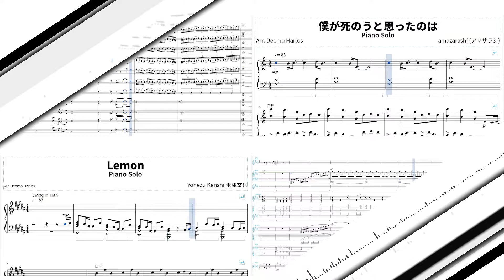Deemo Harlos - touch of music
I arrange, compose, perform on piano and percussion
across various genres including pop music, windband, chamber music, etc.
Also a fan of Deemo, a music game with great music

編曲、作譜、鋼琴手、打擊手
橫跨流行、輕音樂、管樂、室內樂
喜歡 Deemo 這款音樂遊戲收錄的音樂
請多多指教！